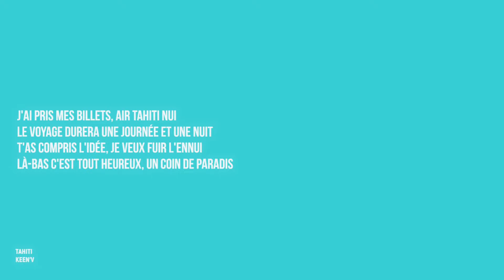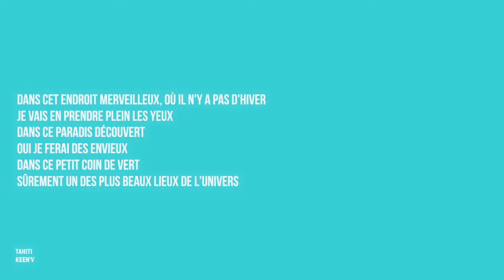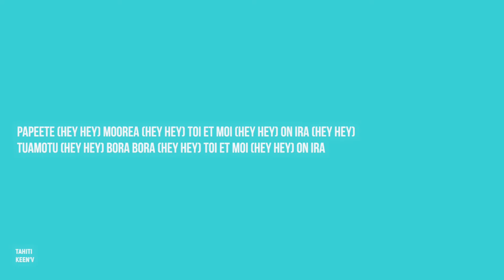Keen'V – Tahiti | Lyrics HQ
Interprète : Keen'V
Titre : Tahiti
Année : 2020

— Version Lyrics —